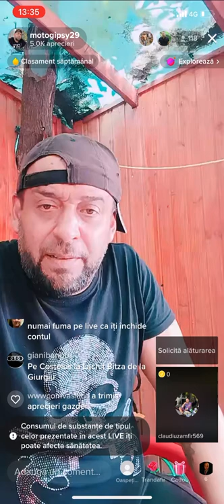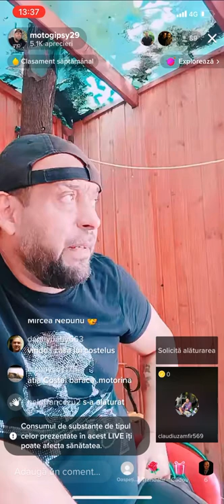Motorina îl înjură pe costelus de la Clejani și Fane Vancica îi face Drogați !!!!!!!🫢🫢🫢🫢